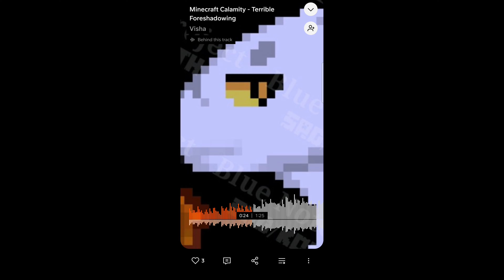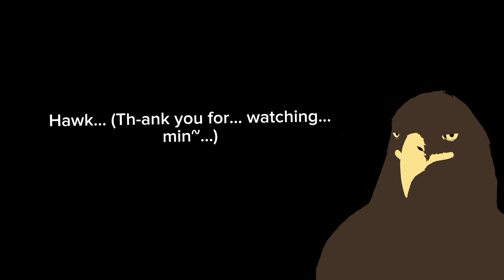Minecraft Co-op ...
Hawk... (I want to apologize... I haven't really been in the mood of posting as of late, even now. The edits might seem a tad bit lackluster??? maybe I'm just kidding myself...)

Hawk! - (By the way... Here's those talented credits for you!)

One Second...